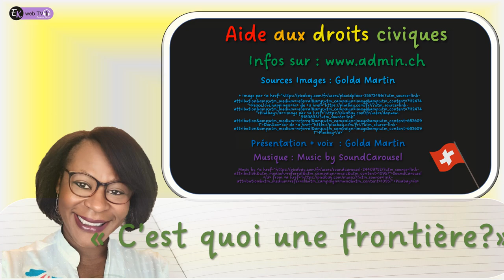Rien à déclarer, Monsieur ?